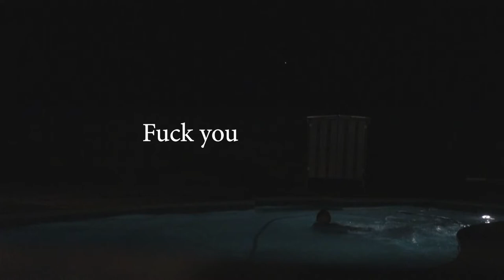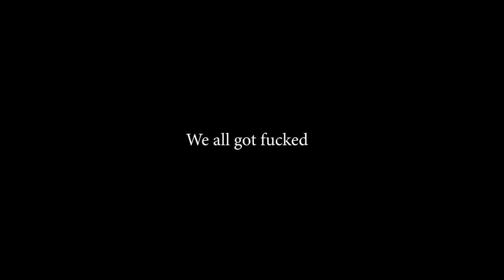Prom Day/Short Film Delay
-This video contains OFFENSIVE HUMOR.

The Prom Day video was made all the way back during prom season 2019. I haven't uploaded due to Matthew joining the Navy and I wanted to keep it for myself but, since I had to delay my short film with my dad to an unknown time next week, I figured I would upload it now for all you.